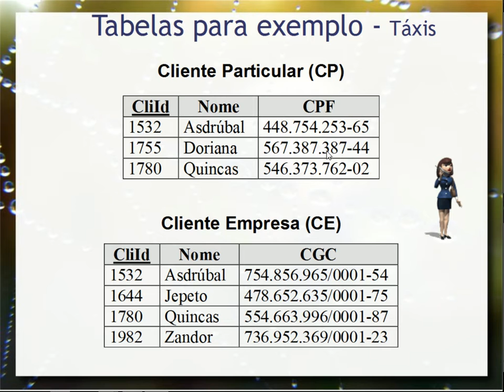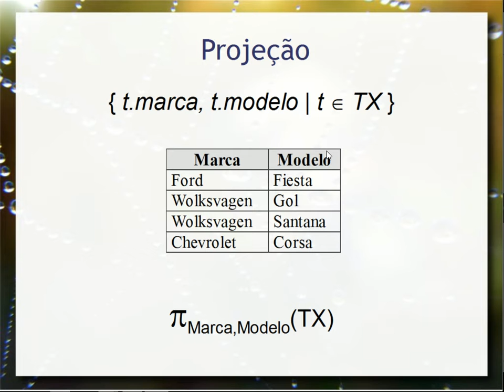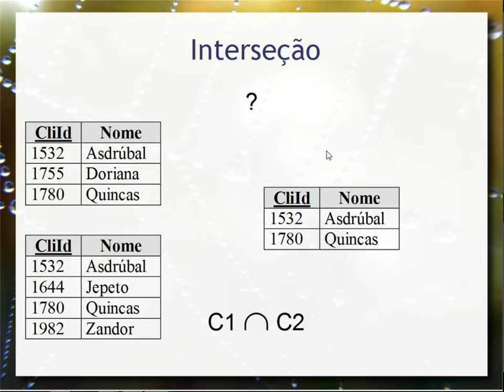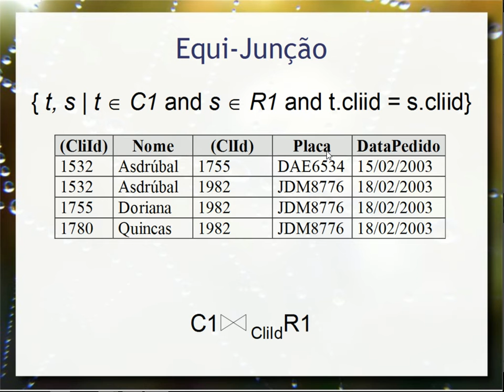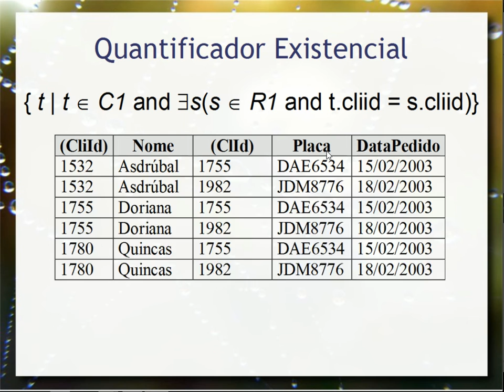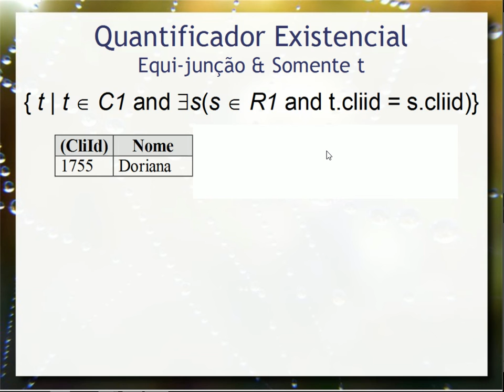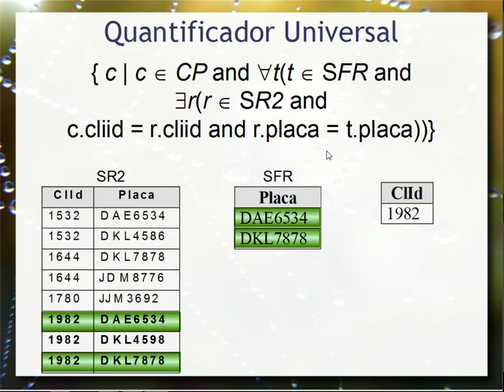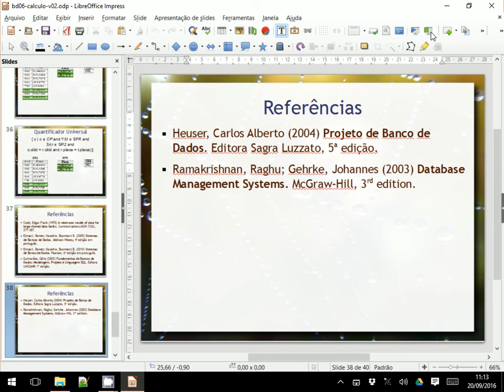Cálculo Relacional - Aula 08 - Bancos de Dados 2016.2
Fundamentos de cálculo relacional e sua relação com o SQL. Construções básicas em cálculo. Variáveis livres e ligadas. Quantificadores universal e existencial. Exemplos práticos comparados com a álgebra relacional.